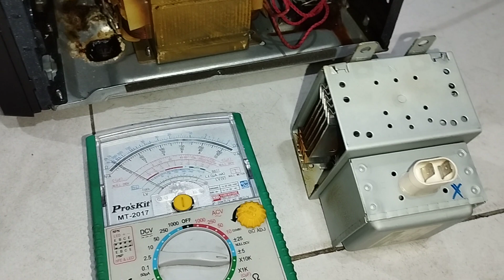Baiki microwave SAMSUNG tidak panas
SAMSUNG MS23K3513AK